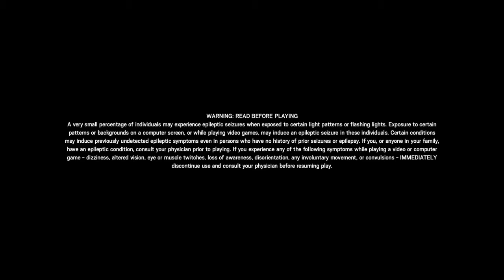Rainbow six siege Hostage rescue (part 1)